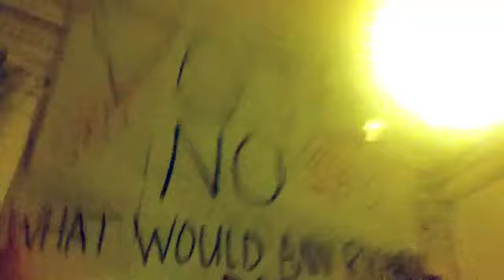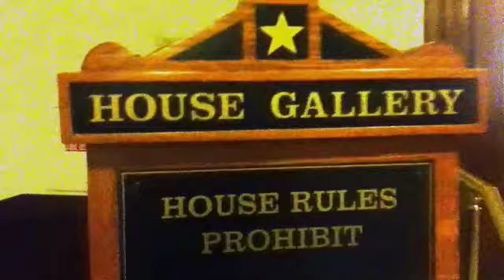Abortion Filibuster crowds